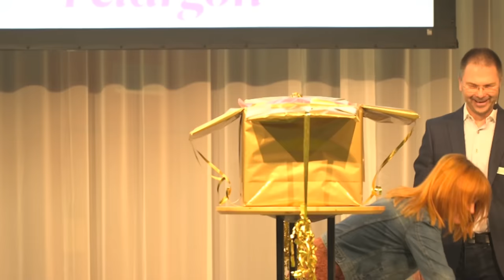Årets pelargon 2016